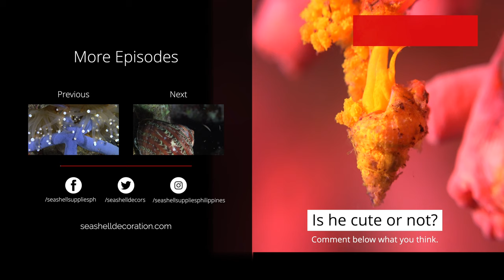4K SEASHELL SNAIL MOVING ALIVE : Underwater Eating in Coral Reefs Filmed in 4K [2020]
😃 Enjoy the beauty of alive snails  shells filmed in 4K  underwater  in the bottom of the ocean  🌊 of Philippines eating from coral reefs.

Location:  Cebu, Philippines
Underwater Cameraman : Klemens Gann

FOR WORLDWIDE RETAIL ORDER:

PINTEREST Enjoy the beauty of alive snails and lambis scorpius shells filmed in 4K under the water in the bottom of the ocean 🌊 of Philippines